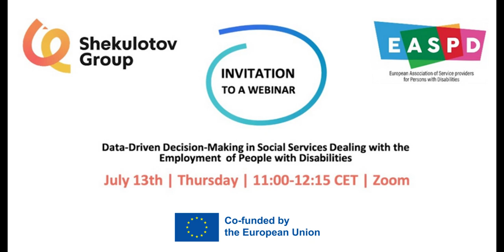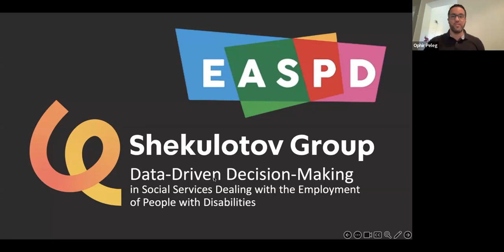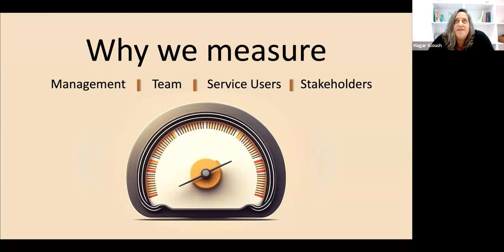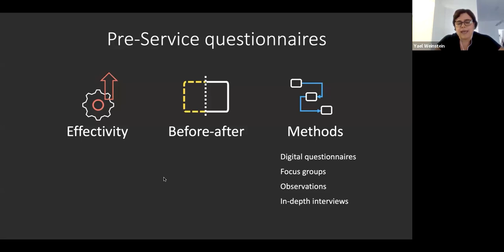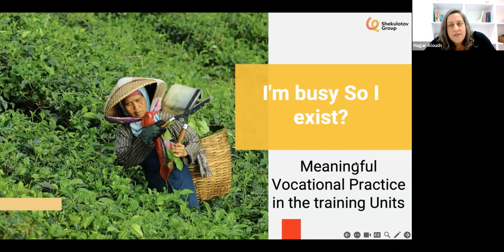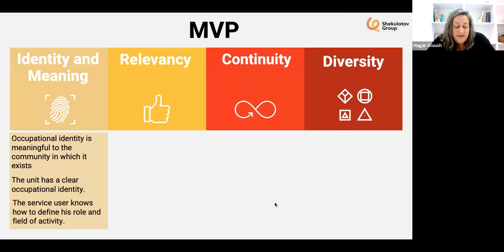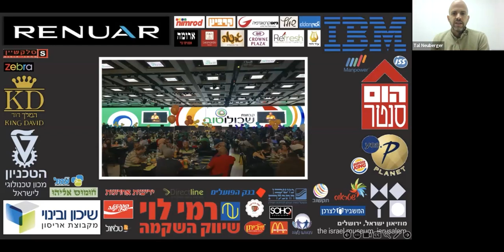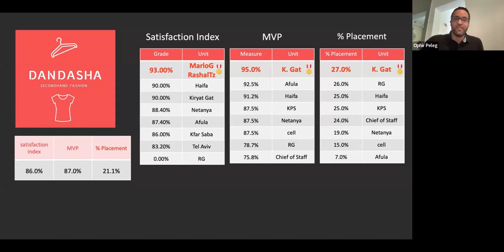Data-Driven Decision-Making in Social Services Dealing with Employment for People with Disabilities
During this webinar, experts from the Shekulo Tov Group explain how to use different  measurement indexes during different phases of service delivery including:
1. Pre-service: To collect data on: “Why do service users approach us”? “What are their expectations?” “Is one type of training more interesting for them than the other? And why?”
2. During service delivery:  The Meaningful Vocational Practice (MVP) Index is the measurement of the quality and relevancy of services to the labor market. Its results evaluate the vocational journey offered through the following criteria: Identity and Meaning, Variety, Continuity, and Relevancy.
3. Post-placement:  The Meaningful Placement Measurement Index allows us to measure the quality of open labor market jobs in which our service users are placed – by salary, quality, and relevancy.